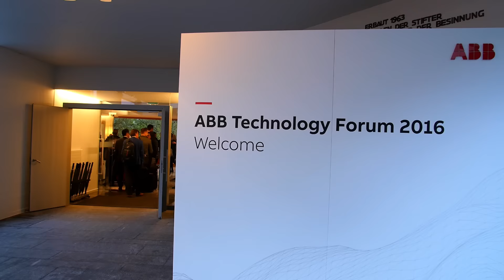ABB Technology Forum 2016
Academics, technologists and researchers have come together at ABB's Technology Forum 2016 – an exciting event which gave the research community an opportunity to hear leading experts share their views on some of the key topics surrounding the Fourth Industrial and Energy Revolutions, as well as celebrating the winner of the first ABB Research Award in Honor of Hubertus von Gruenberg.